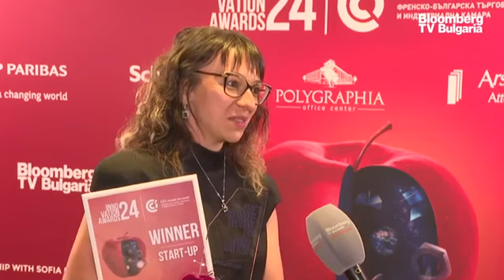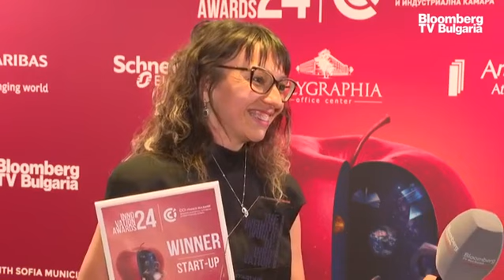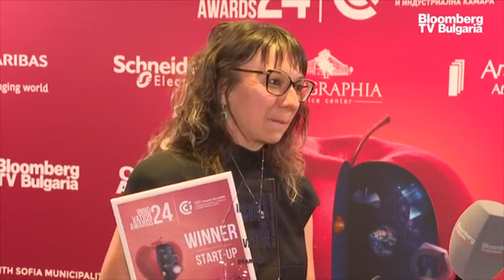Логистичните и финансови компании у нас проявяват най-голям интерес за автоматизация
Capta помага на компании в България и в чужбина да автоматизират процеси, които отнемат много време на бизнесите, като те да могат да се фокусират върху иновации и развитие, каза Марчела Георгиева, директор и основател на Capta, в интервю за BloombergTV Bulgaria, излъчено в предаването "В развитие". Capta бе наградена за стартираща компания на Наградите за иновации 2024 на Френско-българската търговско индустриална камара.

Тя е вярвала, че липсва готовност и желание сред българските компании за автоматизация, но започвайки работа у нас вижда активно търсене за услугата, което води до нови партньорства за Capta. Най-много желание за автоматизация се наблюдава в логистичния и финансовия сектор. Компанията предлага изграждането, поддръжката и евентуалното бъдещо обновяване на системите. Компаниите се насочват към автоматизация на финансовите и оперативните си процеси, тъй като те отнемат най-много от времето на бизнесите, съответно автоматизирането на тези процеси би имало най-голяма възвращаемост.